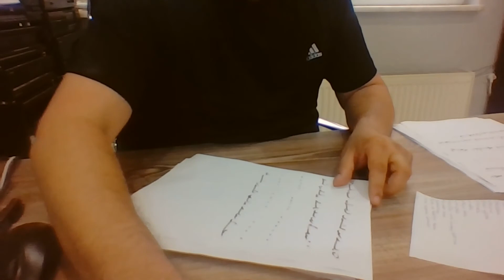Ercüment Hoca 0552 282 33 33 ücretsiz bakım Avusturya Attnang-Puchheim Bad Goisern